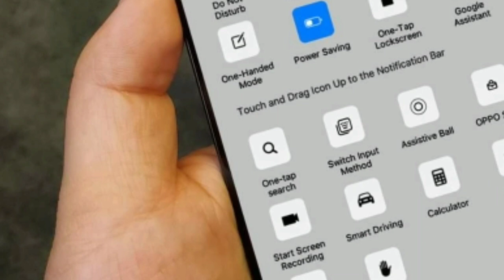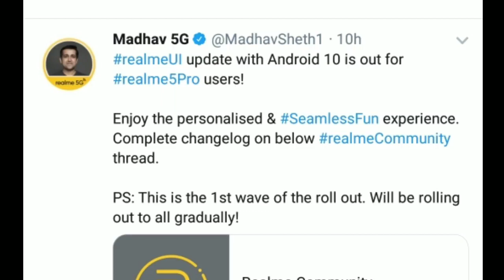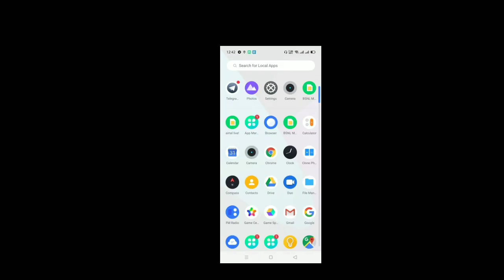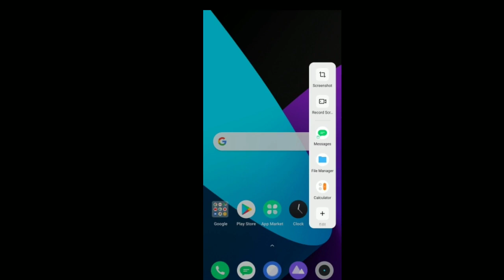Realme 5 pro Realme ui released, Kaise karein update. Realme 5 pro Android Q update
Manual update firmware realme 5 pro

Realme 5 pro Android Q update
RealMe 5 pro Realme ui update
How to update realme ui manually
Realme 5 pro manual update